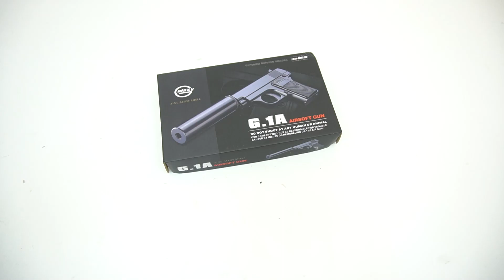Страйкбольный пистолет Galaxy G.1A (Colt 25) с глушителем